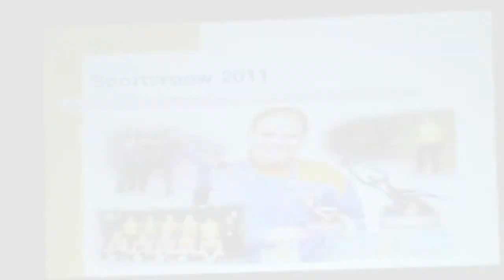Deaf Sport Adwards 2011 (deel 6)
Geslaagde Deaf Sport Awards 2011
Een avond vol prijzen, dankwoorden en blijdschap

Afgelopen zaterdag werden de Deaf Sport Awards uitgereikt aan de beste dove en slechthorende sporters 2011. Jaarlijks organiseert de Koninklijke Nederlandse Doven Sport Bond (KNDSB) dit gala om de beste Sportman, Sportvrouw, Sportploeg en opkomend Jeugdtalent in het zonnetje te zetten. De verrassing van de avond was de komst van voormalig bondscoach van het Nederlandse Damesvolleybalteam Avital Selinger. Hij reikte de prijs uit aan de beste Sportman.